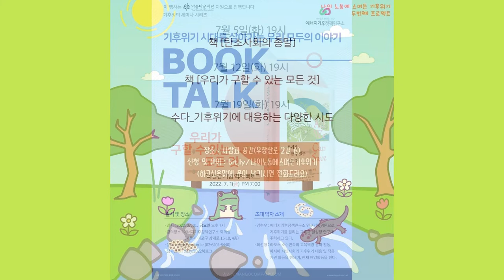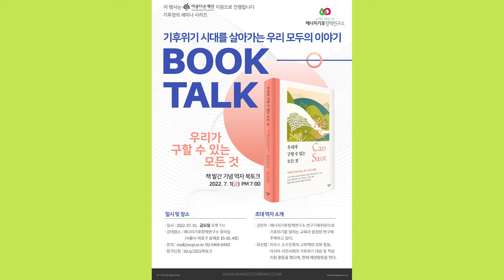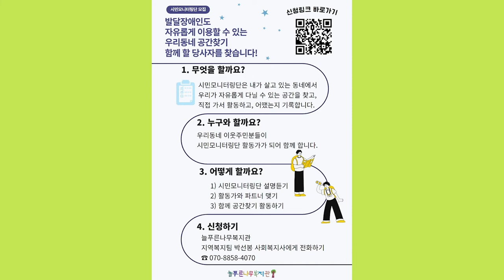[보이는 라디오] 강서정보편의점 2022년 7월 첫째주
우리가 평소에 놓치기 쉬운 강서구의 다양한 행사나 캠페인, 그 밖의 구정 소식들을
보이는 라디오를 통해 전달해 드리는 강서정보편의점.
7월 첫째주입니다.
이후로도 다양한 소식과 정보들을 전달해 드릴 예정이니 많은 관심 부탁드립니다.